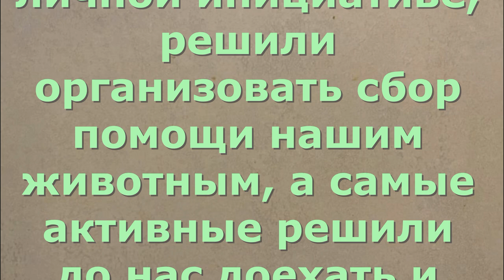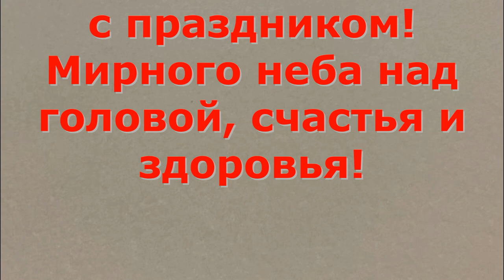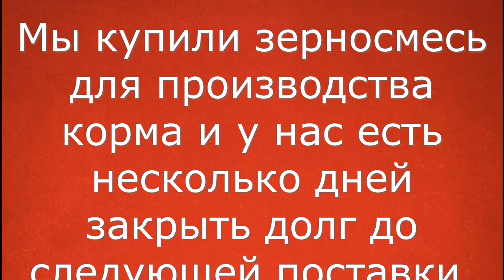Гости в приюте. Guests at the shelter.